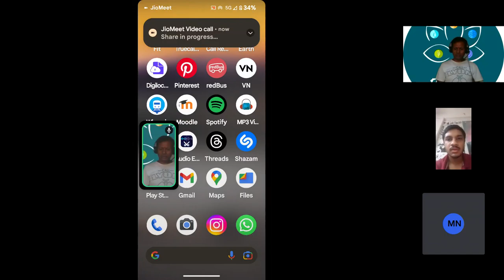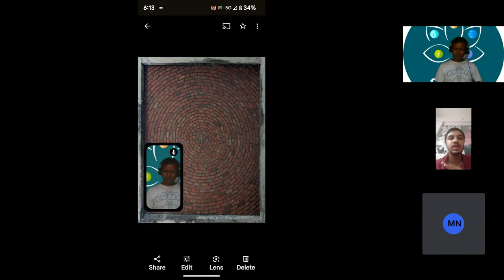पंचभूत परिवार प्राकृतिक निर्माण समूह १ : ७ अक्टूबर, २०२३ / Natural Building & Design 7th Oct2023 - 1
Natural Building & Design - Educational Meeting 1

पंचभूत परिवार प्राकृतिक निर्माण समूह १ : ७ अक्टूबर, २०२३/Natural Building 7th Oct2023,, विक्रम सम्वत २०८०, भाद्रपद मास कृष्णपक्ष अष्टमी, शनिवार